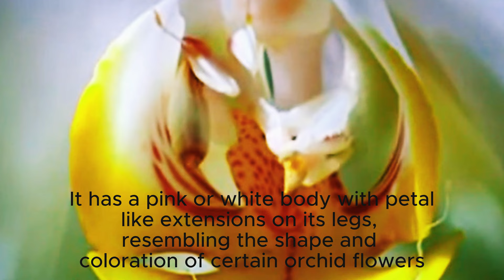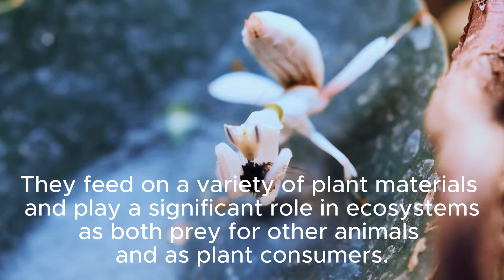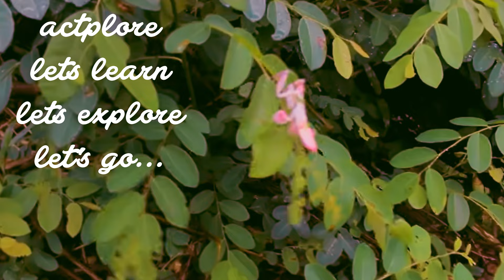HD PICTURE ORCHID MANTIS OR HYMENOPUS CORONATUS.. BEAUTIFUL GRASSHOPPER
The orchid mantis is quite a fascinating creature! It's a species of praying mantis known for its remarkable resemblance to an orchid flower. Their appearance helps them camouflage and blend seamlessly into their habitat, usually among orchid blooms. They are so beautiful. Let's explore more...